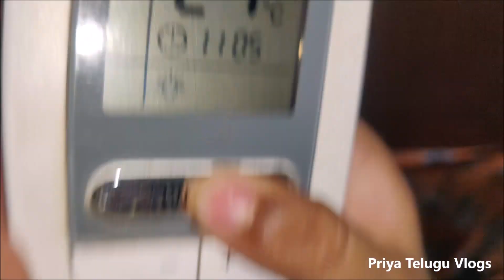Vlog Sushanth Singh Rajput Houses In Mumbai / సొరకాయ బజ్జితో వడియాలు / Dad & Kids Fun Time